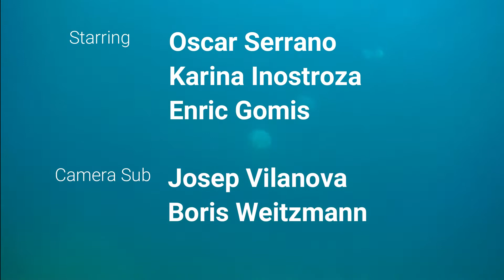BLUE CARBON al la Badia de Roses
La Fundació Alive ha organitzat  un estudi del Carboni Blau a l'herbei de Cymodocea nodosa de la badia de Roses (Alt Empordà).
Els investigadors Oscar Serrano i Karina Inoztrosa de l'Associació  portat a terme l'estudi durantr l'estiu 2021.